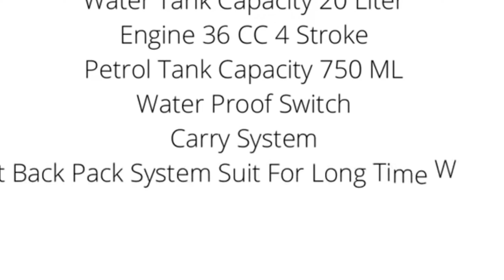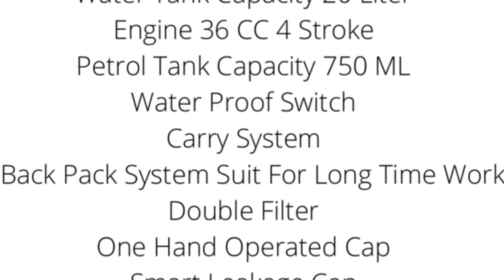Pad Corp Suzo Max, 4 Stroke Petrol Engine Operated Power Sprayer, 20 Liter Capacity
पॅडकॉर्पचा सुझो मॅक्स 4 स्ट्रोक हाय प्रेशर स्प्रेअर या पंपाची वैशिष्ट्ये खालील प्रमाणे
36 CC इंजिन
750 MI पेट्रोल टँक 20 लिटर पाण्याची टाकी
स्मार्ट लिकेज कॅप
एका हाताने ओपन करता येईल असा झाकण
2 फिल्टर्स
3-वे लान्स आणि स्प्रेईंग गन
गन होल्डर सुविधा
होस पाईप
पाठीसाठी कुशनची सोय
मजबूत बेल्ट्स वॉटर प्रूफ स्विच
PAD Corp SUZO MAX 4 STROKE Petrol Engine Operated Easy Start Sprayer

Water Tank Capacity 20 Liter

Engine 36 CC 4 Stroke

Petrol Tank Capacity 750 ML

Water Proof Switch

Carry System

Soft Back Pack System Suit For Long Time Working

Double Filter

One Hand Operated Cap

Smart Leakage Cap

Heavy Carry Belt With Printed Pad Corp Logo

Gun Holder System